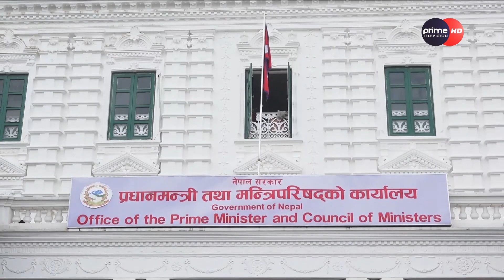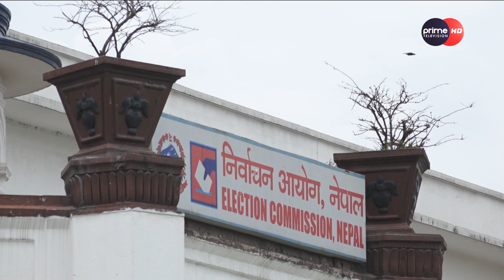PrimeHD||चुनाव घोषणासँगै आयोगद्धारा मतदाता नामावली संकलन स्थगित,